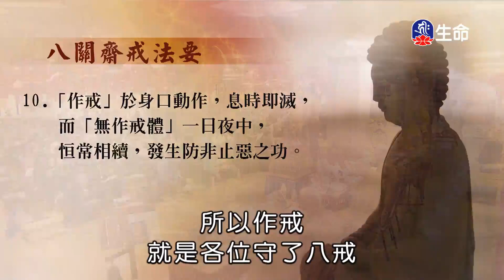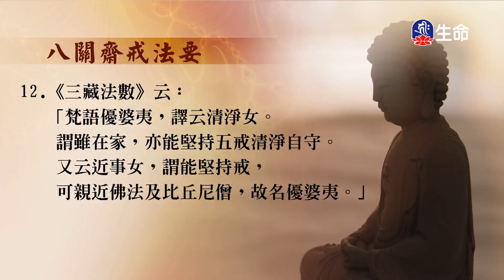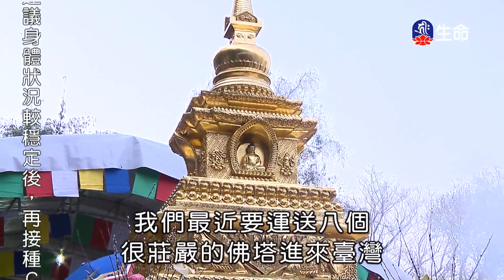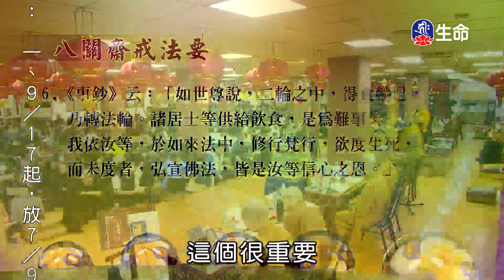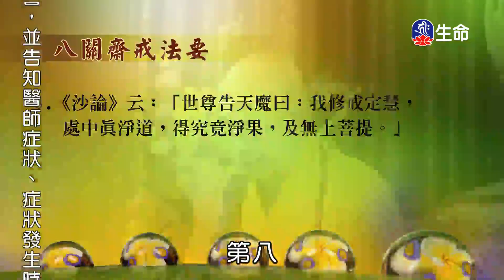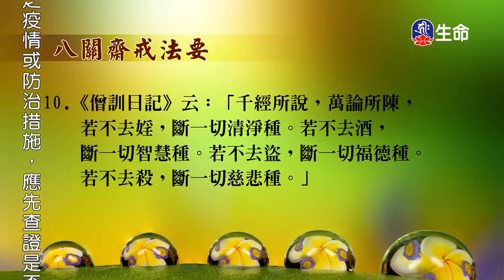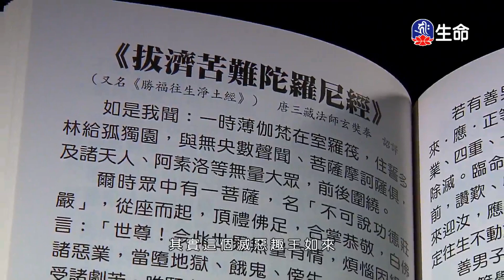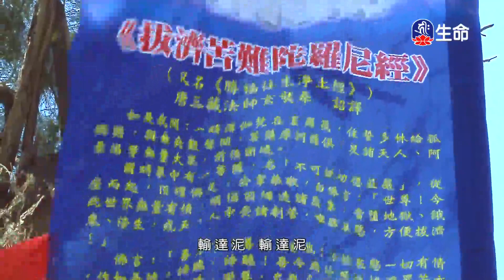八關齋戒法要-2_海濤法師救護眾生講座_(lifetv_20210921_01：00)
海濤法師救護眾生講座_八關齋戒法要